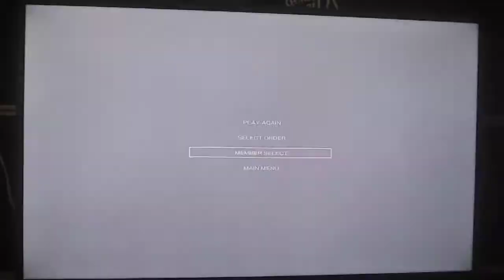King of Fighters XIV: Ralf Nation 2.0, Part 12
In this episode of KoF, Ralf drafts the entire KoF roster into his army. There's no stopping Ralf Nation. It's the law.